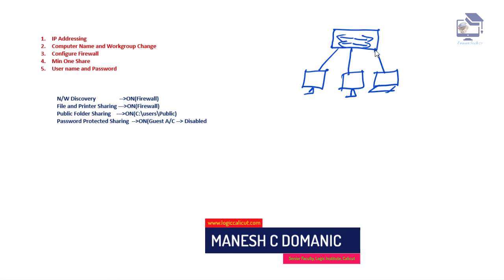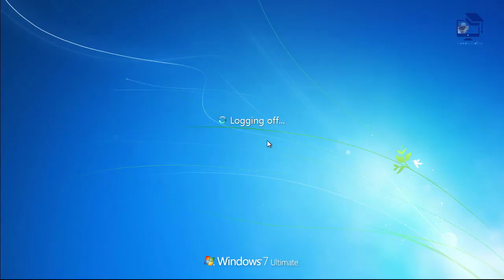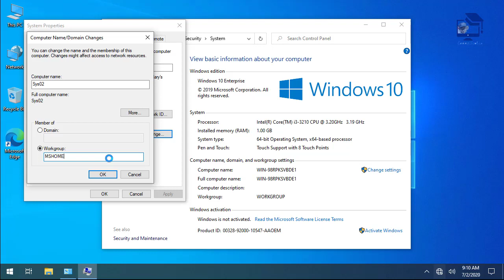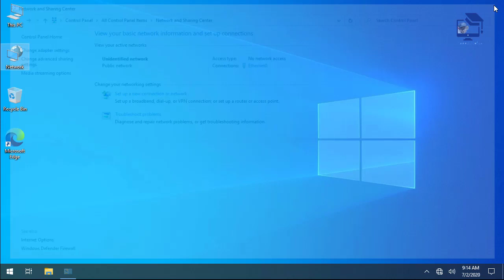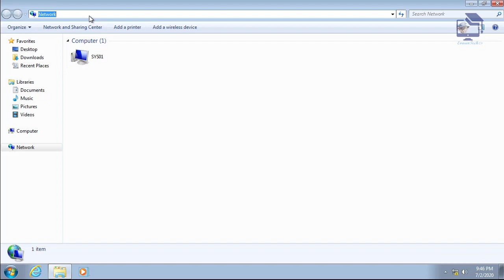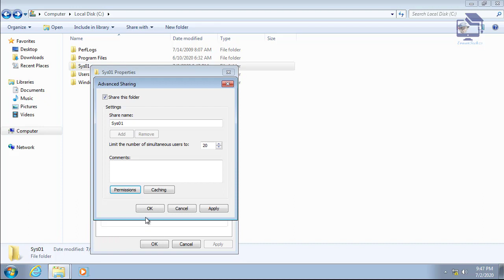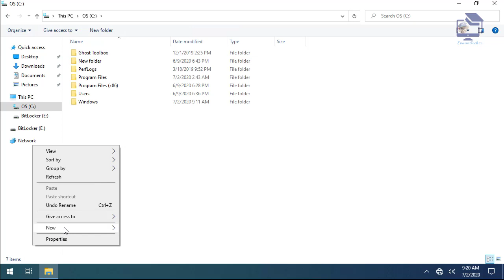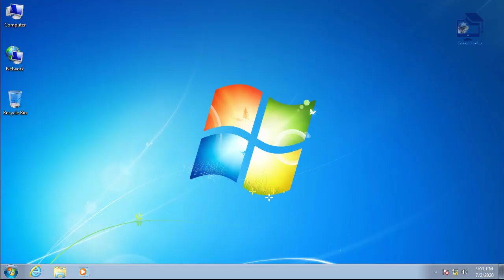കമ്പ്യൂട്ടറുകളിലെ നെറ്റ്‌വർക്കിംഗ് 5 നിയമങ്ങൾ-Networking Rules for Computers Part1(XP-10,2000-2019)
Part 1

This Session discus about basic step to windows computer’s networking rules for windows client and Server operating systems like windows xp, vista, 7, 8, 8.1, 10, 2000, 2003, 2008, 200R2, 2012 R2, 2016, and windows Server 2019.